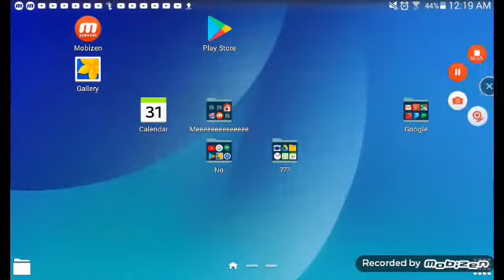Plant island but i made it trailer